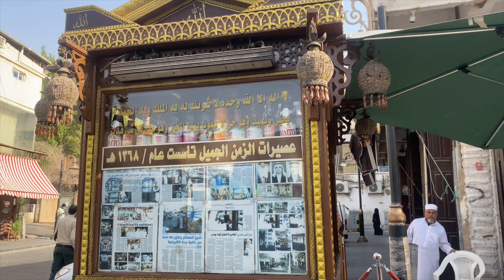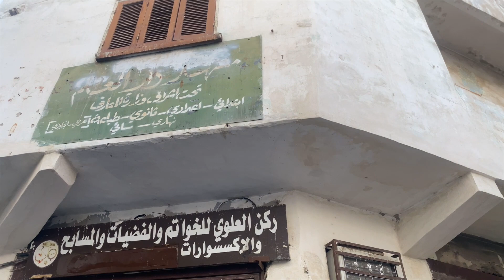اقدم حي في جدة البلد التاريخية | اجمل الاماكن السياحية في مدينة جدة | jeddah al-balad | Saudi Arabia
جولة متنوعه في جدة تحديدا البلد من اعرق واقدم مناطق جدة تتميز بالمباني القديمه والمحلات التي كان الحجاج يتاجرون فيها لانها المحطه الاولي لاستقبال الحجاج يتم بيع البهارات والعسل والملابس مكان يستحق الزياره بجماله وبساطته وتم ترميم اغلب المباني للحفاظ عليها استمتعو بالمشاهدة 😊🙏🏼